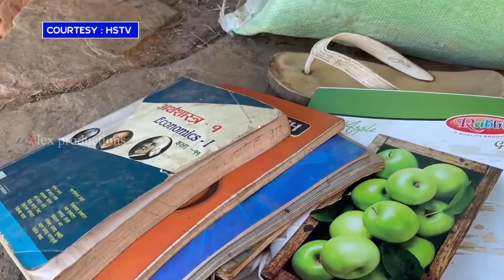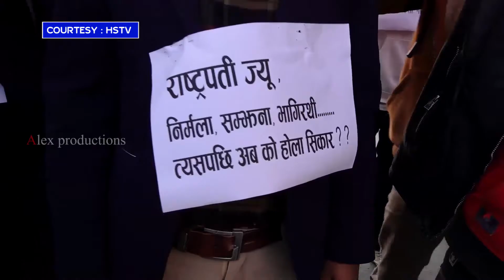बैतडी भागिरथी ह#त्या प्रकरण : को हुन भागिरथा भट्ट || निर्मला पन्तको अ#नुसन्धान जस्तो नहोस् || AP